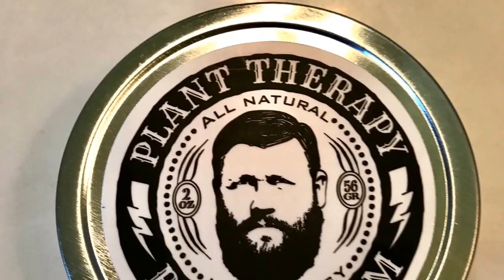I Like Tacos & I Have a Beard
Beard advice. Beard balm review. Top secret info!